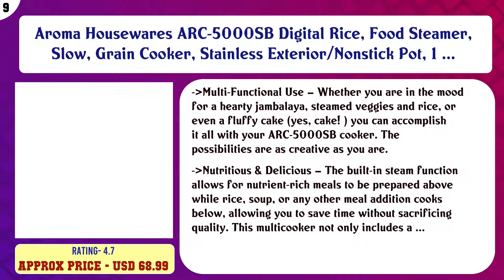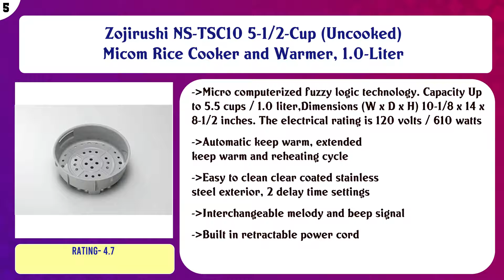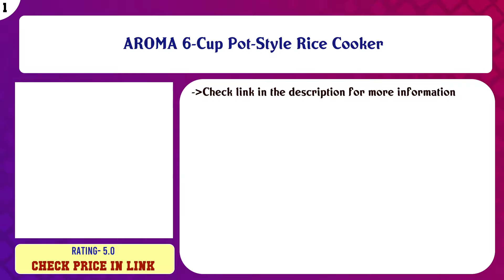Top 10 Rice Cookers to buy in USA 2021 | Price & Review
Top 10 Rice Cookers to buy in USA

Find the links below to buy these products:

List of top Rice Cookers:
Zojirushi NS-ZCC18 10-Cup Neuro Fuzzy Rice Cooker, 1.8-Liters, Premium White

Aroma Housewares ARC-5000SB Digital Rice, Food Steamer, Slow, Grain Cooker, Stainless Exterior/Nonstick Pot, 1 ...

Cuckoo CRP-M1059F Pressure Rice Cooker, 11.40 x 11.60 x 15.60 inches, Red

Tiger JKT-S10U-K IH Rice Cooker with Slow Cooking and Bread Making Function Stainless Steel, Black 5.5-Cup

Hamilton Beach Digital Programmable Rice Cooker & Food Steamer, 14 Cups Cooked (7 Uncooked) With Steam & Rinse ...

Zojirushi NS-TSC10 5-1/2-Cup (Uncooked) Micom Rice Cooker and Warmer, 1.0-Liter

Pars Automatic Persian Rice Cooker - Tahdig Rice Maker Perfect Rice Crust 3 Cup

TIGER JBV-A10U 5.5-Cup (Uncooked) Micom Rice Cooker with Food Steamer Basket, White

IMUSA USA GAU-00013 Electric Nonstick Rice Cooker 8-Cup (Uncooked) 16-Cup (Cooked), White

AROMA 6-Cup Pot-Style Rice Cooker

Content of this Video:
10 best products to buy Rice Cookers USA

Top rated Rice Cookers in USA